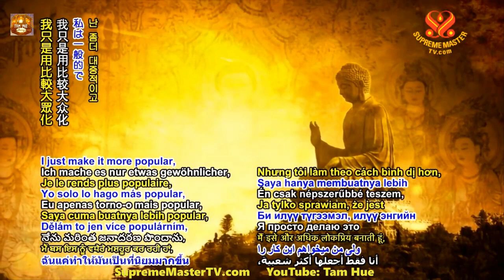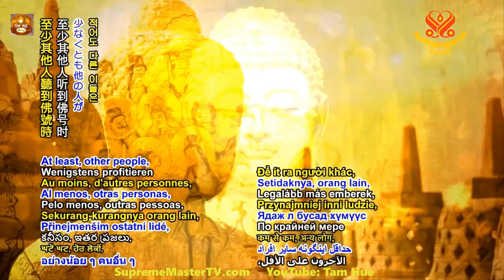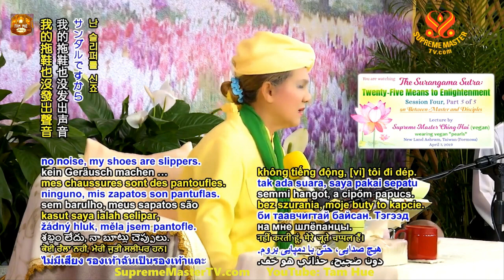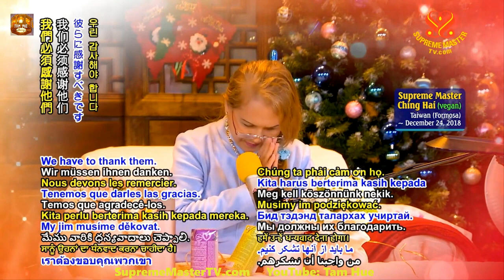TRỌN BỘ TIẾNG VIỆT, Kinh Lăng Nghiêm 25 Pháp Môn Viên Thông, Buổi Giảng Thứ Tư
TRỌN BỘ TIẾNG VIỆT, Kinh Lăng Nghiêm 25 Pháp Môn Viên Thông, Buổi Giảng Thứ Tư - Thanh Hải Vô Thượng Sư